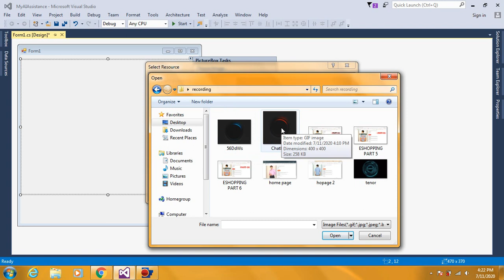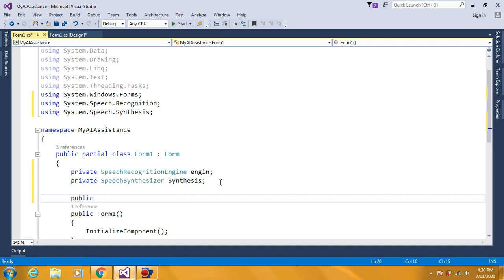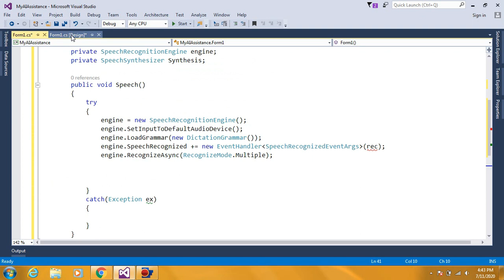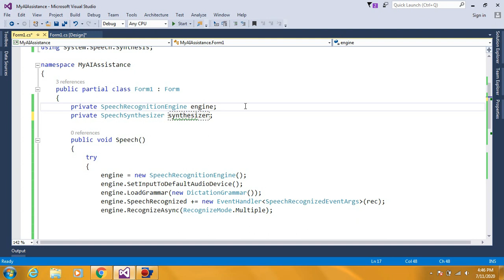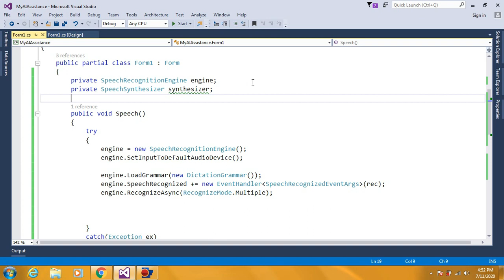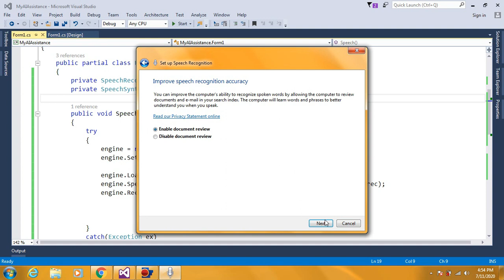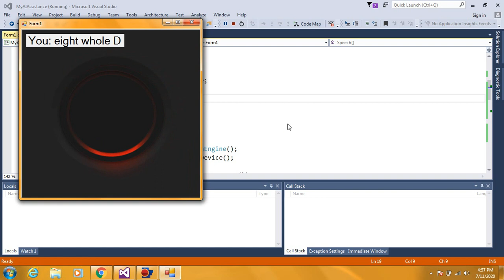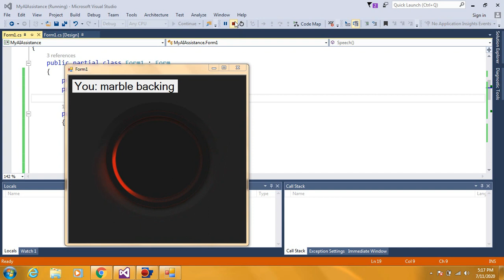C#.NET : AI Application | CODERBABA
create Artificial Intelligent application in C#.NET Windows application for beginner.

create table tblemployee2
employeeId nvarchar(50),
empname nvarchar(100),

select 'EMP2020'+ cast (max(cast(SUBSTRING( employeeId ,8, 100 )as int))+1 as nvarchar) as EmpID
from tblemployee2

GOOD LUCK